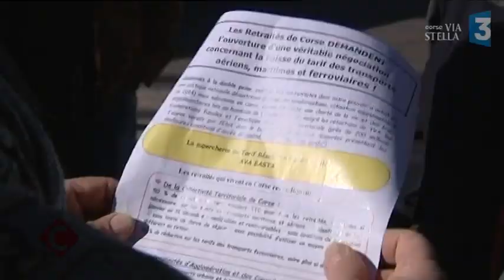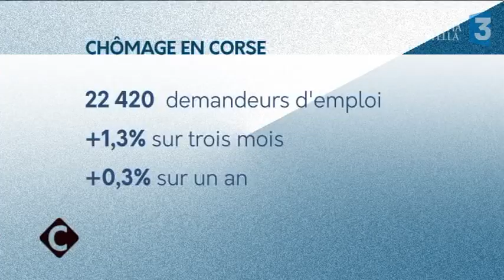Cuntrastu - Louis Ducreux, secrétaire régional de la CFDT Corsica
Le social, thème récurrent de la campagne pour l'élection présidentielle, en débat dans Cuntrastu, dimanche 9 avril. Pour en parler, Louis Ducreux, secrétaire régional CFDT Corsica.